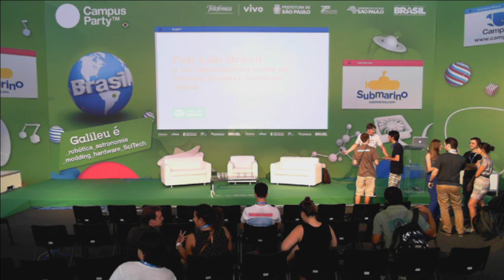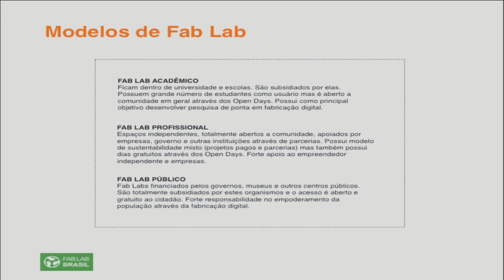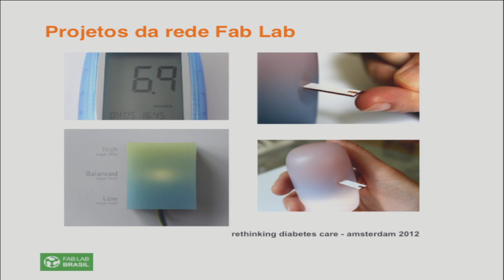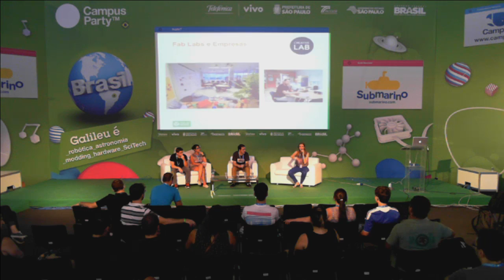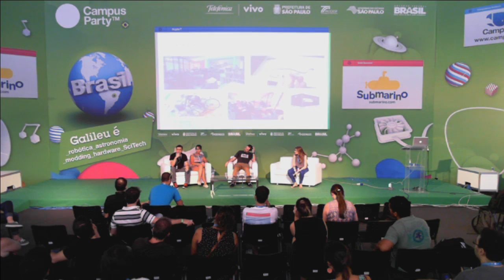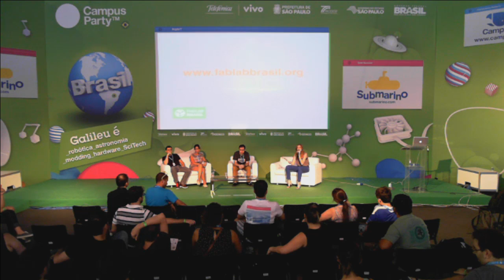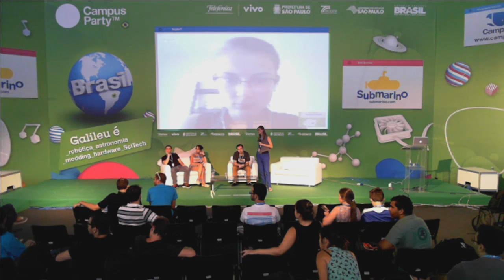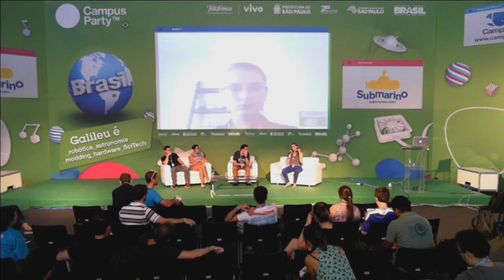CPBR7 - Fab Lab